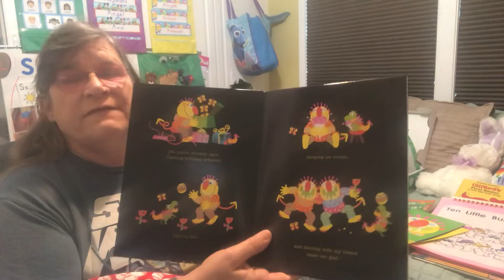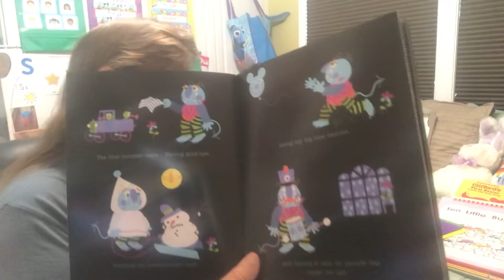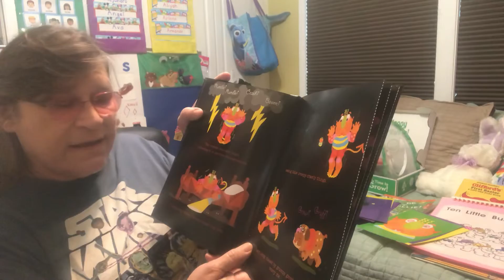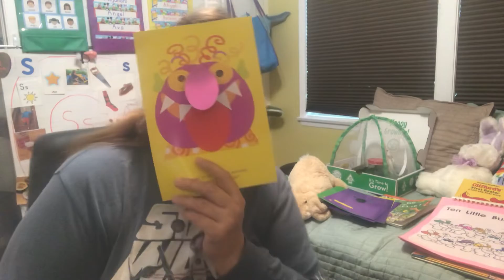Glad Monster, Sad Monster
Story about emotions.